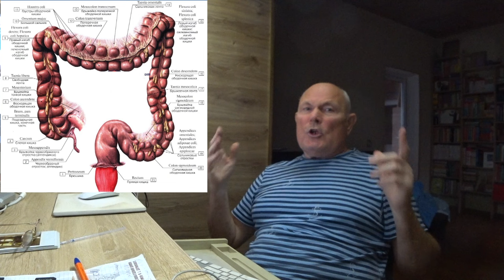ПУЧИТ. Малахов.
Как из простого пучения сделать "научные умозаключения".